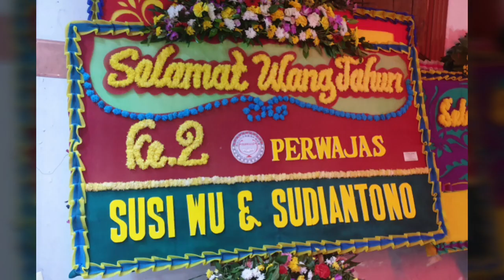Ai De Thai Duo